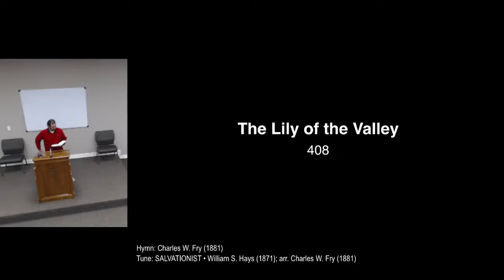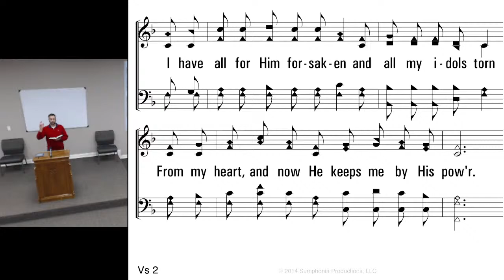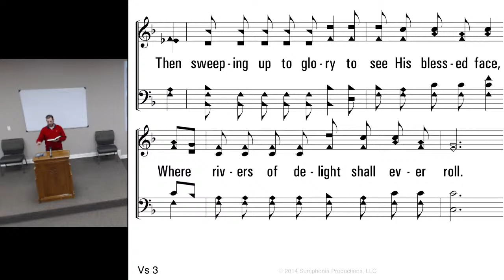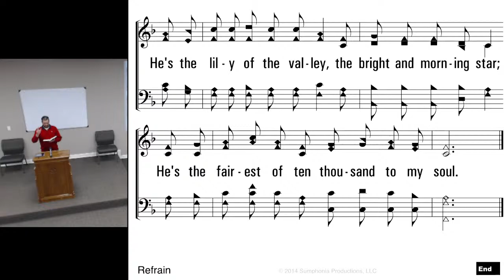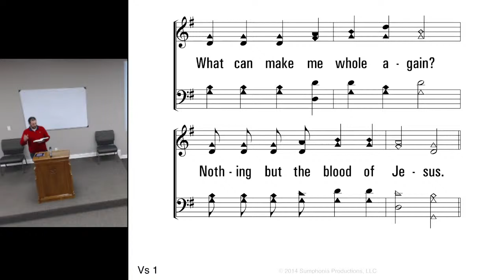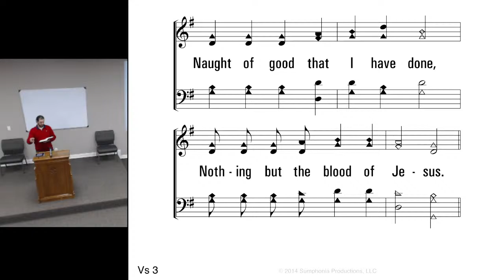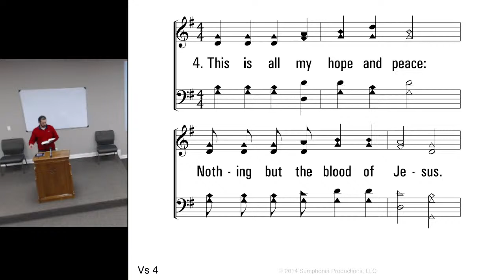02/14/2024 Wednesday class (Jeremy Nettles)